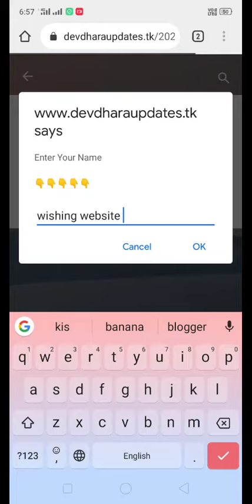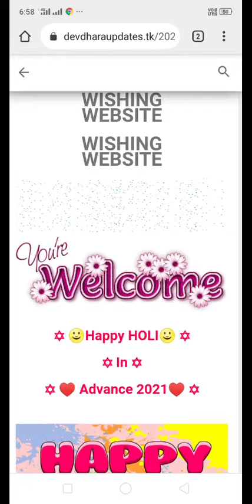Happy Holi Wishing script for blogger || holi wishing script 2021 | holi wishing script for whatsapp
holi wishing script 2021,
holi wishing script for blogger,
happy holi wishing script,
happy holi wishing script 2021

Tags -